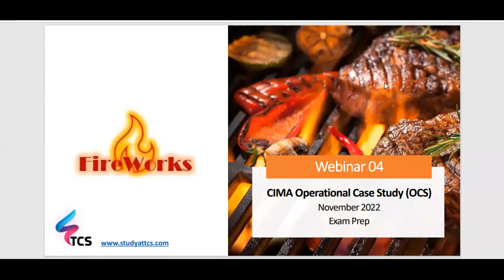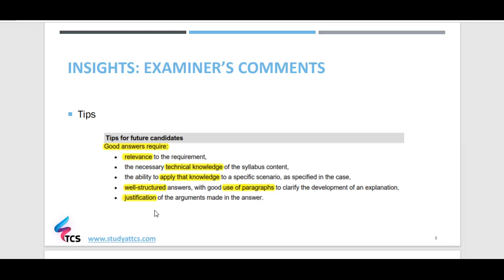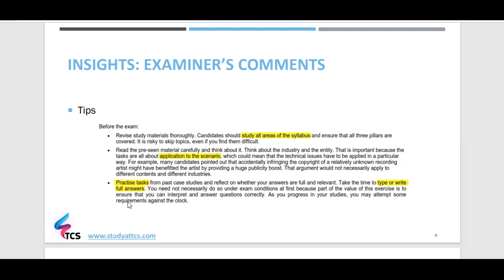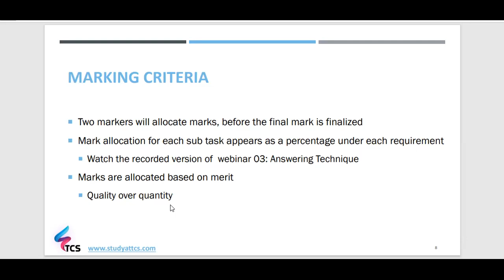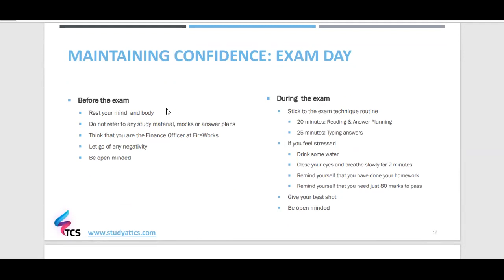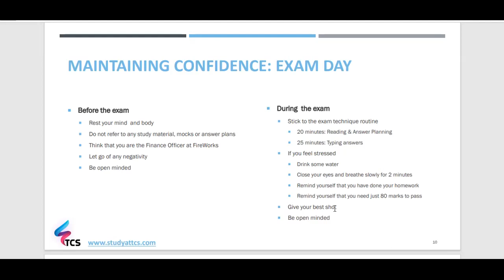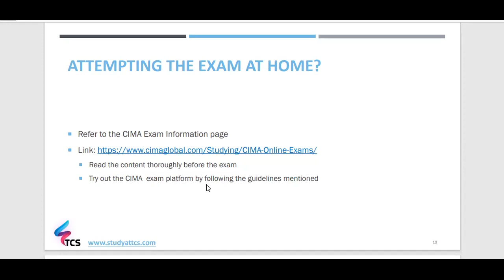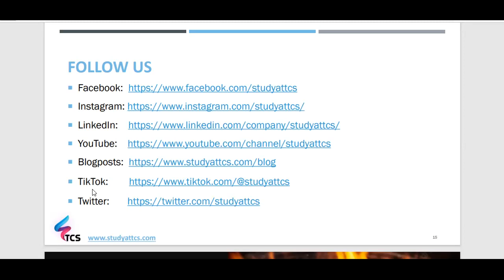CIMA OCS Nov 2022 (FireWorks) - Webinar 04: Exam Prep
Watch the webinar to understand the insights and tips provided by the CIMA examiner. The webinar also highlights the common reasons for failure, along with solutions to overcome them.

Pass your CIMA exams with us!